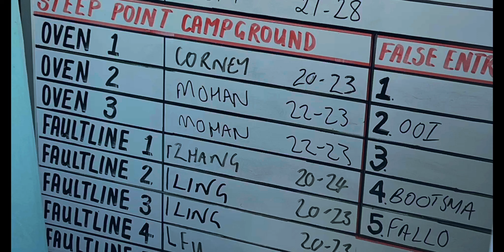Adventure Recap: Exploring Dirk Hartog Island with Friends!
Join us as we recount our unforgettable trip to Dirk Hartog Island! From stunning landscapes to exciting adventures, this recap captures all the fun we had exploring this beautiful destination with friends. Watch as we share our favourite moments, from breathtaking views to memorable activities, and discover why Dirk Hartog Island is a must-visit spot.